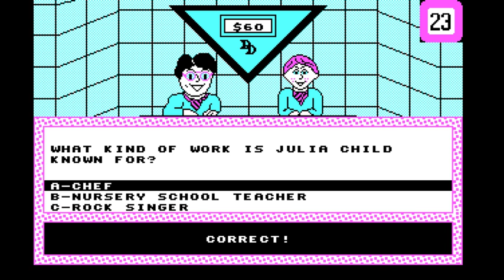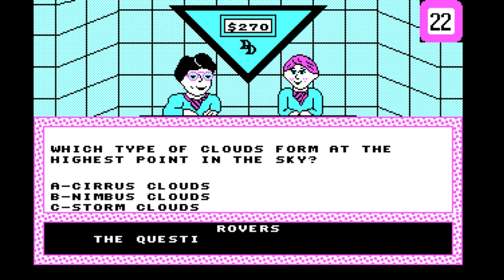2019 Birthday Special for Justin Lowe (Part 29)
Here is Part 29, in which I will now be playing Double Dare for the DOS. How will I do? Watch to find out, and Part 30 will be up next.